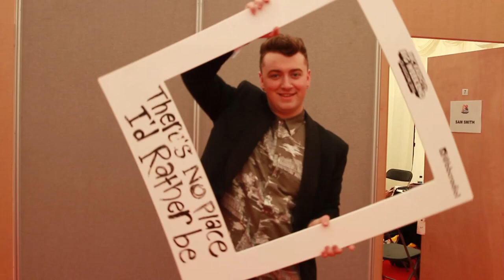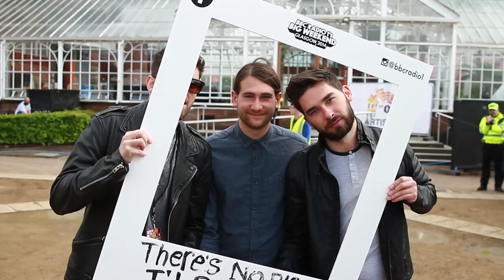Big Weekend Backstage Karaoke! (Radio 1's Big Weekend 2014)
We hung out backstage with a Karaoke machine & got the stars of Big Weekend to sing along to Clean Bandit's Rather Be!

Featuring. *takes deep breath*

One Direction, The Vamps, Katy B, Bastille, Dan Howell, Alice Levine, Gemma Cairney, Clara Amfo, Matt Edmondson, Greg James, Ed Sheeran's guitar ;) Grimmy, Huw Stephens, Edith Bowman, You Me At Six, Sam Smith, Scott Mills, Pharrell's hat ;) Jameela Jamil  & a real treat to finish with actual Jess Glynne from the song!

Oh & of course, the beautiful Glasgow crowd! We couldn't have made this video without so many smiling faces :)

Thank you for partying with us